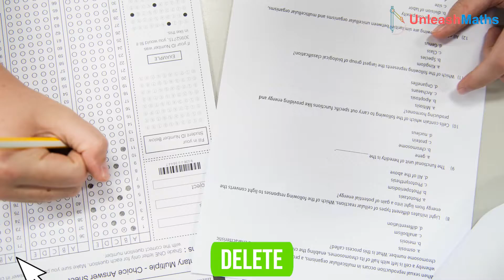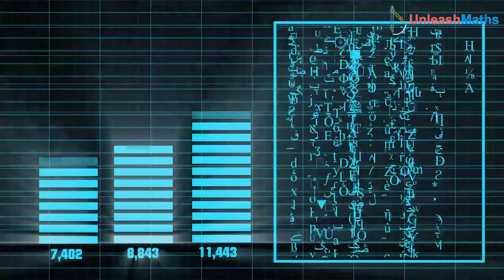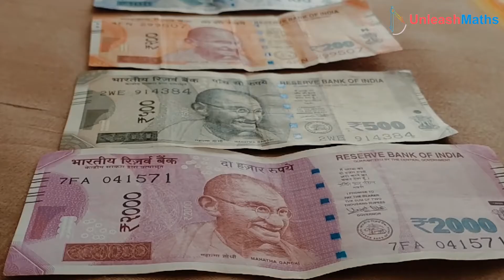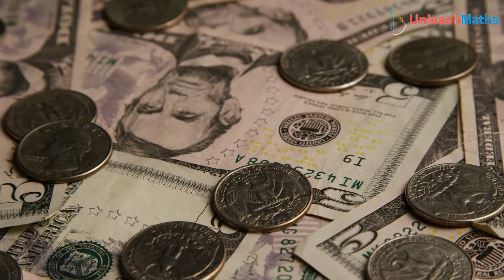What happens without Zero? Why 0 is important?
0 (zero) is a number, and the numerical digit used to represent that number in numerals. It fulfills a central role in mathematics as the additive identity of the integers, real numbers, and many other algebraic structures. As a digit, 0 is used as a placeholder in place value systems. In the seventh century, the writings of the mathematician Brahmagupta are the first known in which zero is considered a number (not just a placeholder digit) and which explain how to operate with zero.

for practicing  Math in exciting ways through our  Galactic math games, Math Gym, E-Practice, and mobile-friendly worksheets!